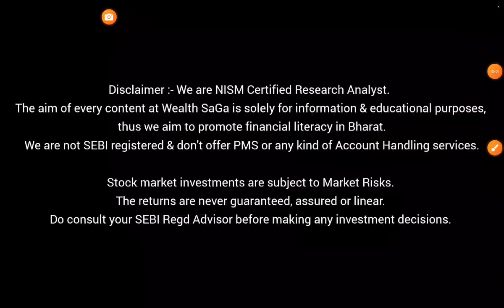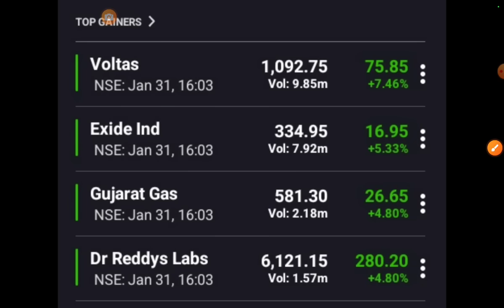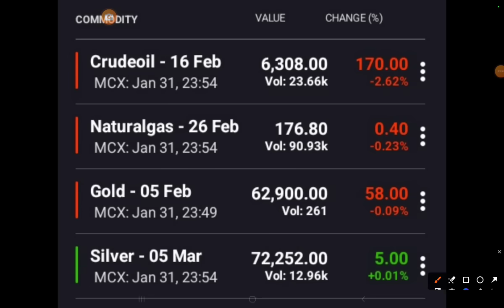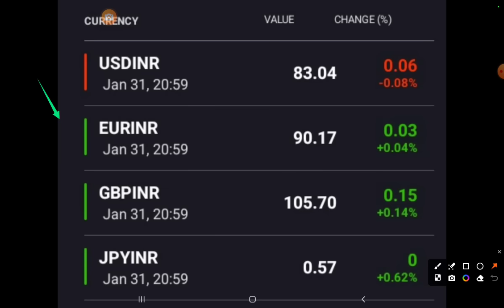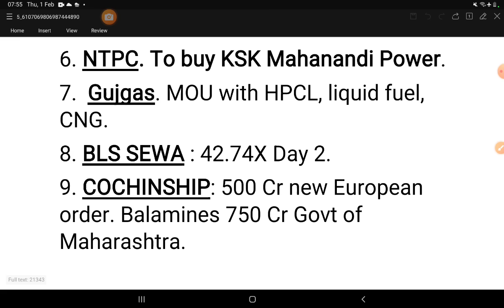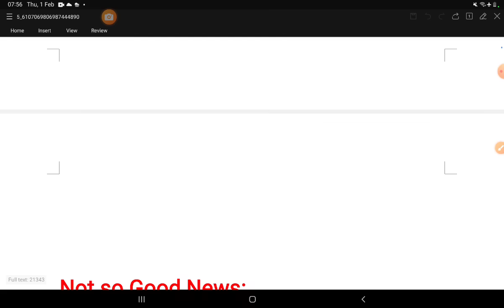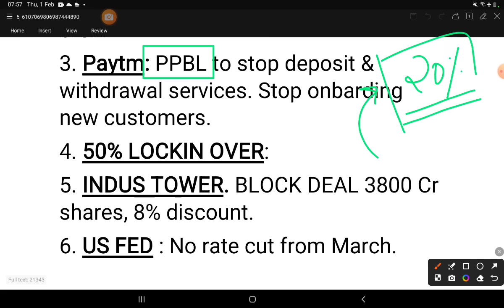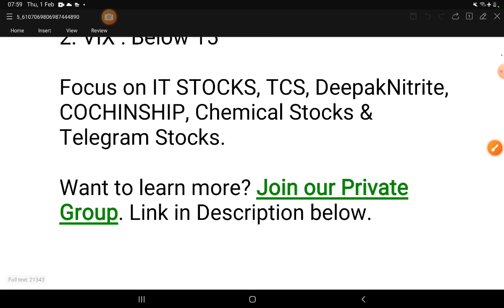Budget 2024 : Bank Nifty Levels | Stock Market News | Morning Update : 1 February 2024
Free Acct Opening+ join our Private Group

7 habits of highly effective people

strong stocks
wealth saga

stock market
share market
today market news
business news
stock
stock today